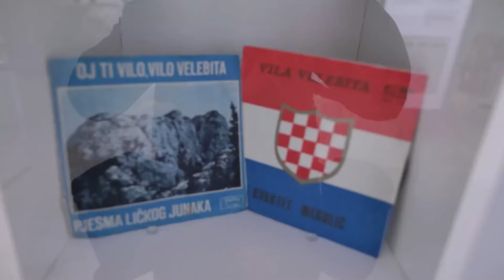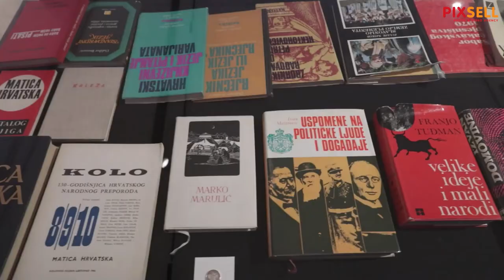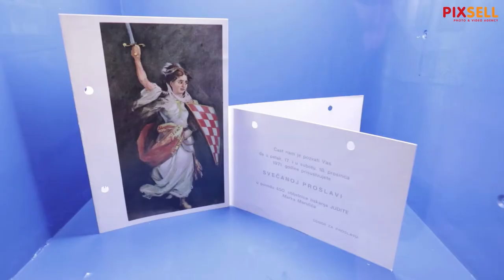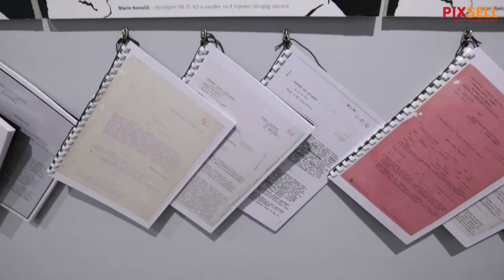Otvorenje izložbe Hrvatskog povijesnog muzeja "Sedamdesetprva"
U Klovićevim dvorima otvorena je izložba Hrvatskog povijesnog muzeja "Sedamdesetprva". Godina 1971. jedna je od prijelomnih godina u kojoj je simbolički sažeto dinamično razdoblje hrvatske suvremene povijesti, danas opće poznato pod nazivom Hrvatsko proljeće. Izložba se simbolično otvara 11. siječnja, na dan kada su u zoru 1972. počela masovna uhićenja prvaka Hrvatskog proljeća. Sadrži šest kronološko-tematskih cjelina, a postavljena je po idejnoj koncepciji Ane Filep, uz koju su autori izložbe Mislav Barić, Petra Braun i Andreja Smetko. Autori likovnoga postava i vizualnog identiteta su Ana Filep i Maja Karić.